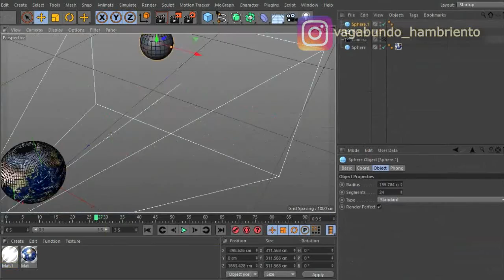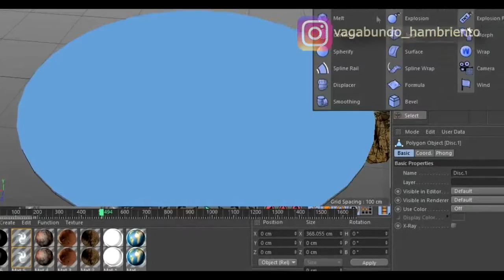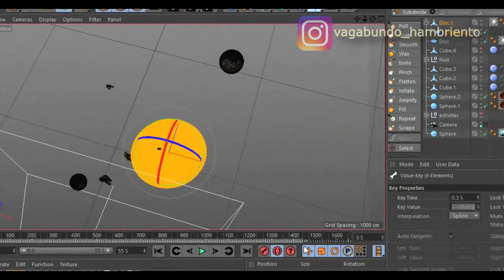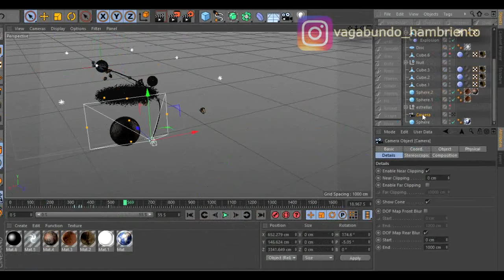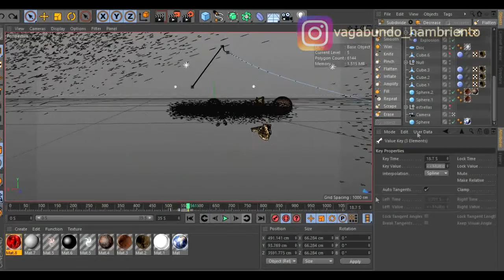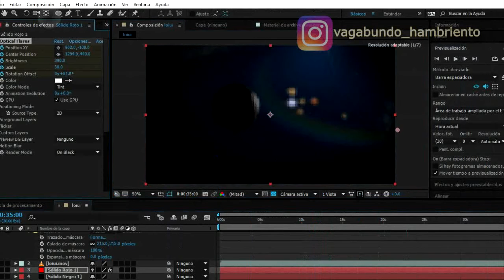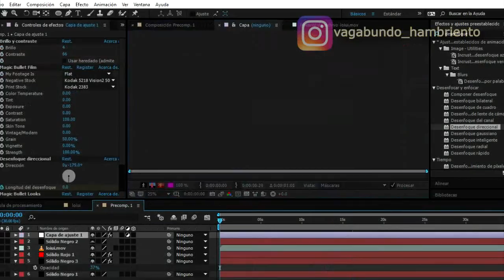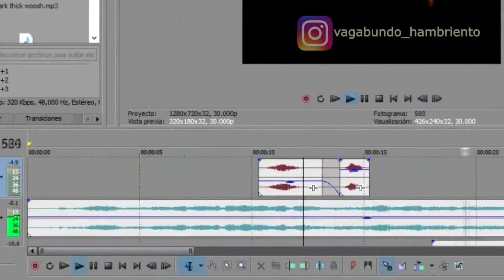SPEED ART - ANIMACIÓN DE GALAXIA 3D/3D Galaxy animation. (Cinema 4D/AFX)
Hola, amigos.
Hoy traigo un vídeo en el que realizo una galaxia desde cero (cargando las texturas de los planetas con imágenes editadas anteriormente en Photoshop) en Cinema 4D y agrego luces con After effects. Espero les guste y apoyen para seguir haciendo este tipo de vídeos más avanzados.

Hello guys.
Today i'm going to show you how I have creating an animation of a Galaxy whit Cinema 4D, after Effects and a little bit Sony Vegas Pro 13. I hope that  you enjoy it how I did. If you liked the video you can share it, that would be great.